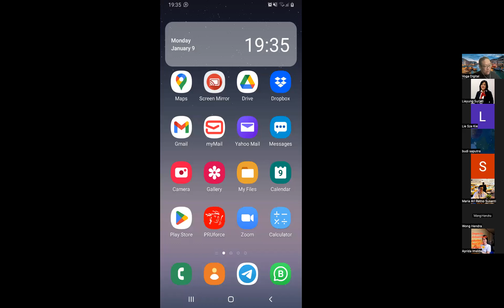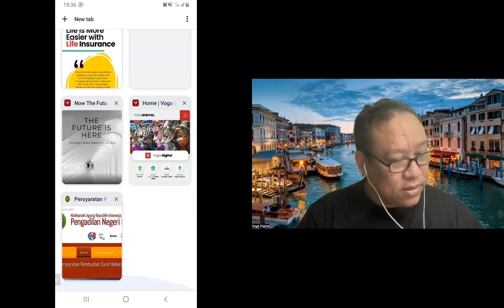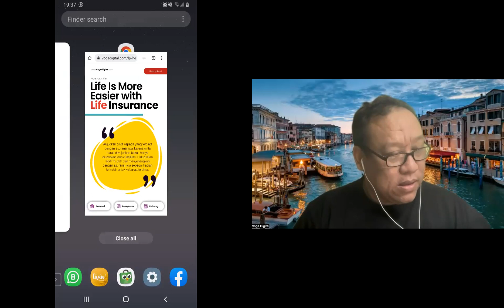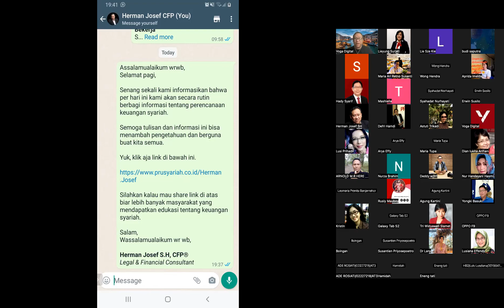VOGA DIGITAL VIP MEMBER CARD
Benefit VIP Member Voga Digital adalah anda mendapatkan VIP Member Card yang dibuat khusus yang berisi rangkuman ratusan scrip WA dan link khusus yang dibuat secara special untuk para VIP Member masing-masing

Ayo upgrade membership Anda menjadi VIP Member dan dapatkan banyak benefit yang luar biasa

Voga Care Assistance